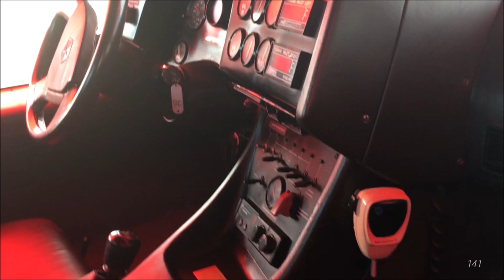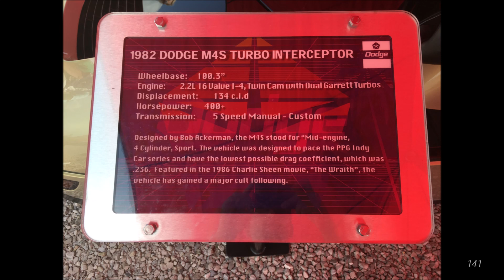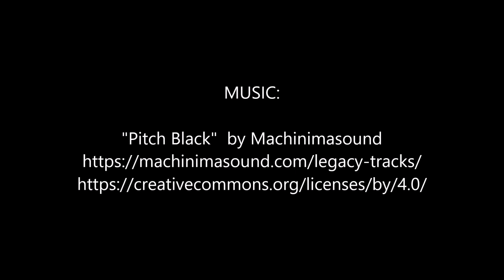Dodge M4S Turbo Interceptor (The Wraith) - Walkaround - Radwood Detroit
A short walk-around, also with photos, of the 1982 Dodge M4S 'Turbo Interceptor,' which was made famous by the film 'The Wraith,' starring Charlie Sheen.  The car was seen at Radwood Detroit, 2019